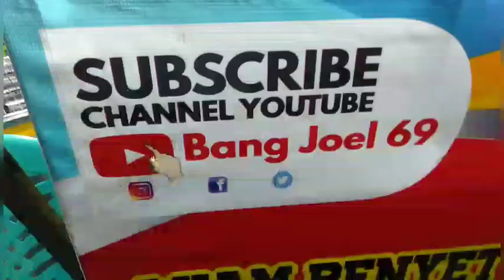PengamenViral Afis Si Pengamen Bukittinggi bersuara emas👍